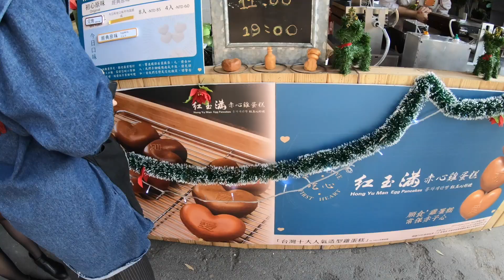華山文創園區-街頭表演日｜街頭藝人生活VIog｜feat.巴奇先生、從鈴開始（扯鈴表演）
華山文創園區 街頭表演日，因為疫情的關係 原本擔心會沒有人潮，
但天氣很好 人潮也漸漸變多，讓我們順利完成了華山的街頭表演～

熱鬧的華山文創園區 假日會有非常多的街頭藝人表演，也有很多展覽，歡迎大家假日可以到那欣賞表演～